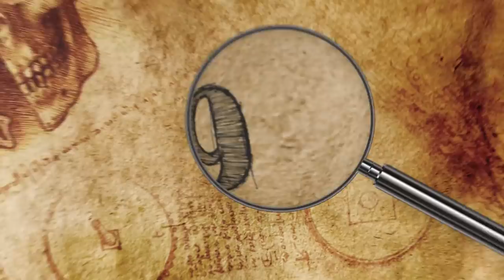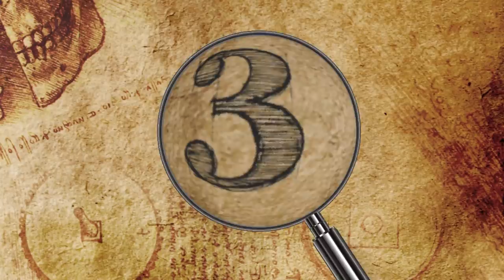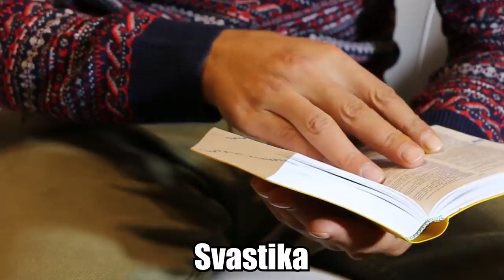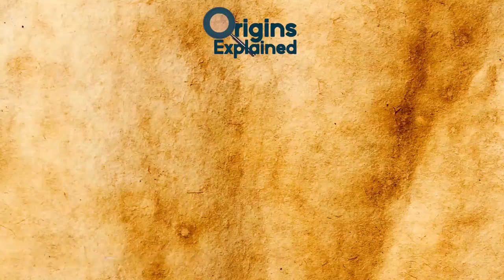10 Most UNBELIEVABLE Archaeological Coincidences!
From a city covered in ash to hieroglyphics in Peru, here are ten of the wildest and most unbelievable archaeological coincidences!